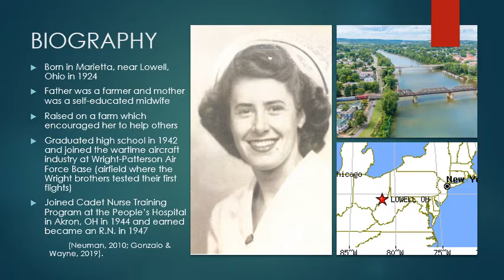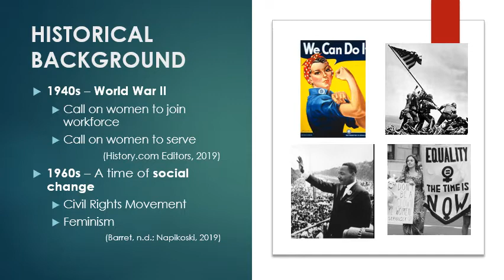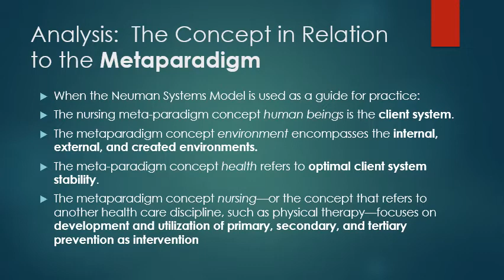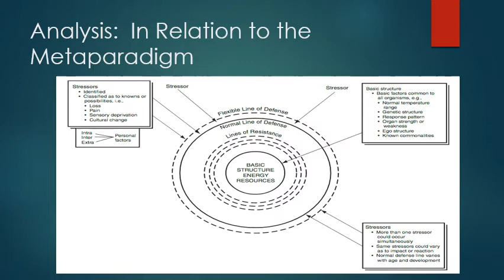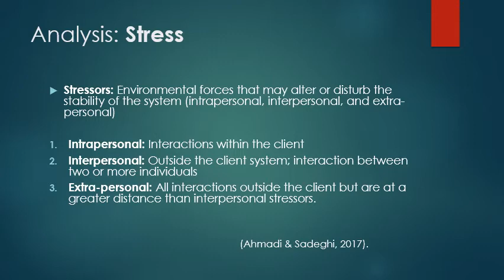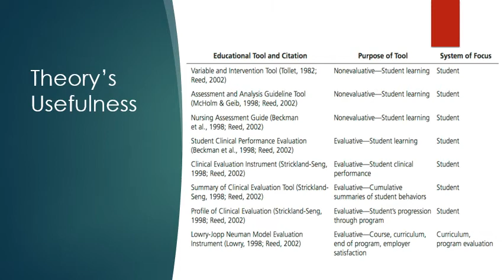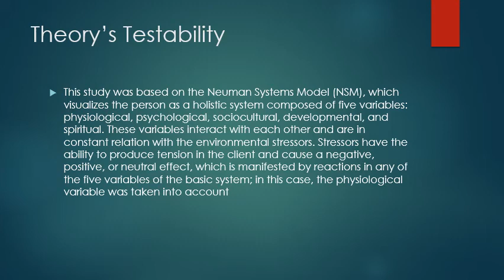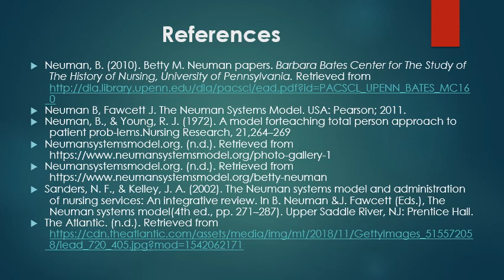Grand Theory Presentation: The Neuman Systems Model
NU601 - Nursing Theory
Regis College Dep't of Nursing
By Marcell Baez-Patrone, Blake Baker, Dale Balilo, & Kimberly Bautista
Dr. C. Baldwin